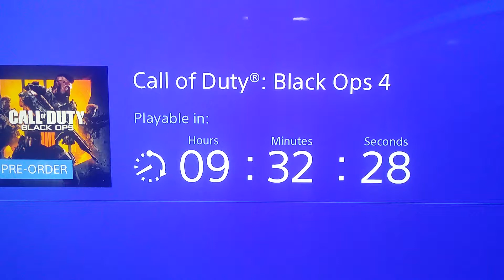*FACE REVEAL* Black Ops 4 Update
I know everyone was waiting for this so here it is. Not really a better time at least for the moment since BO4 drops tonight hope to see all of you in the stream tonight!
Psn: Nitro32959